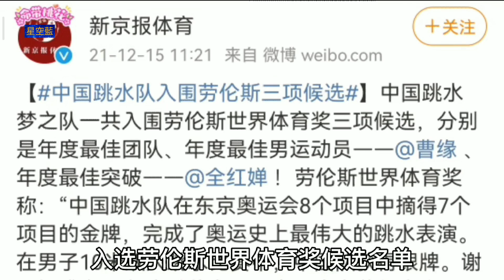恭喜全紅嬋入選勞倫斯年度最佳突破 國家游泳隊阿布扎比海邊適應埸地☺